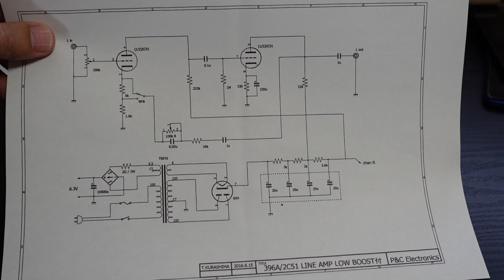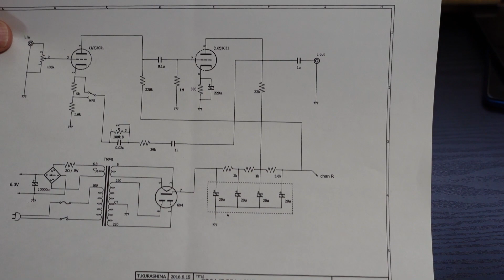ラインアンプ使ってますか？P＆Cラインアンプとなぜラインがいるのかのお話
２０年以上真空管アンプの組み立てを続けています。
真空管ショップでの働いた経験もあります。

このチャンネルのメンバーになりませんか。

皆さんの動画作成の応援をお待ちしております。現在３つのサービスをご用意しました。アンプ作成やオーディオを一緒に楽しめれば幸いです。
・アンプ自作についてのご意見についてご返信いたします。
・etracerでの球チェックのサブスクです。月５本まで計測いたします。
・キットの組み立てをお助けサービス

オーディオについての動画をYouTubeにアップしています。
・過去の経験を元にしたお話し
・アンプ製作をするなかで新しく調べたこと
・試したこと
・加工の記録
・などなど